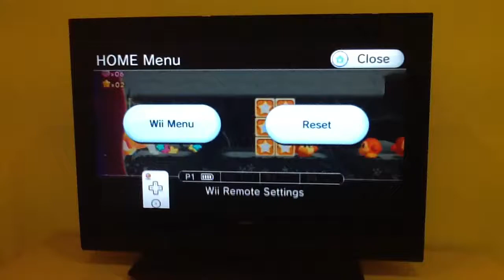A high epic is in the epic failure on Kirby Returns to Dreamland the extra mode.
Better need more higher next time.